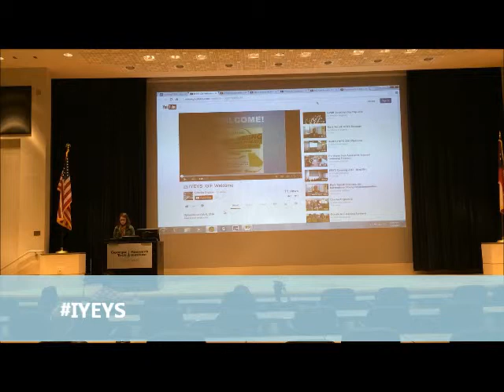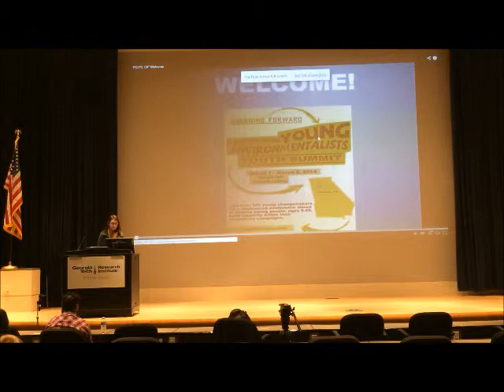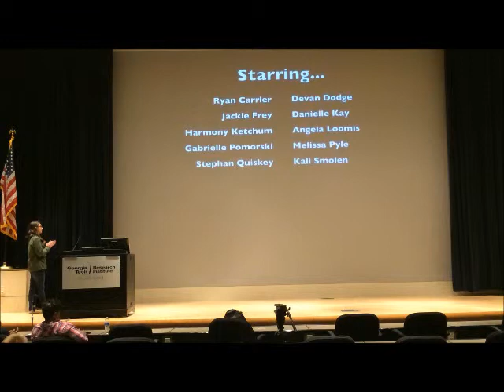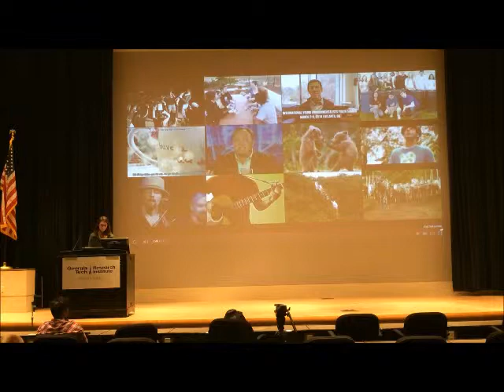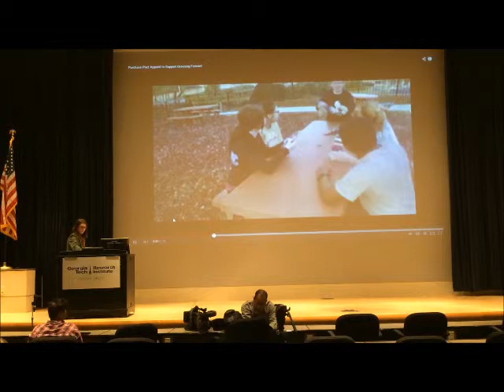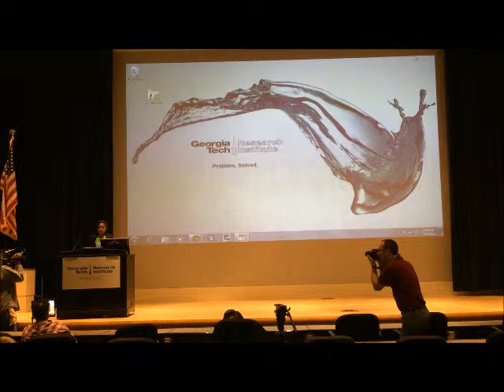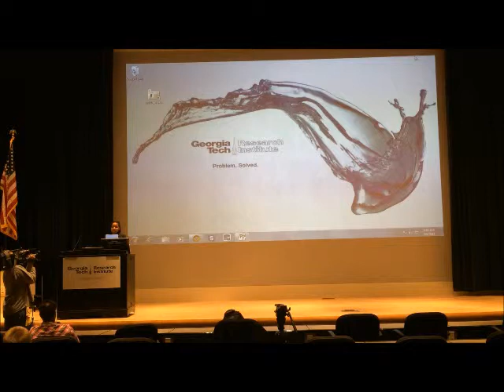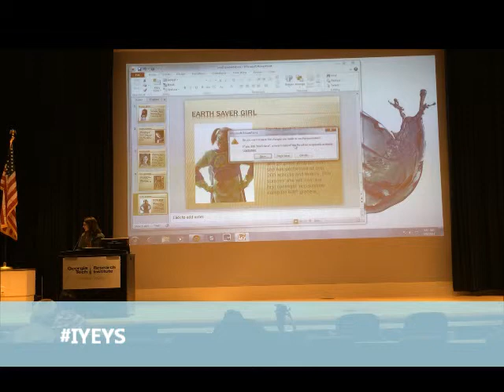International Young Environmentalists Opening 2014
Halle Belden welcomes guests to the 2nd International Young Environmentalists Youth Summit at Georgia Tech Research Institute in Atlanta, Georgia!